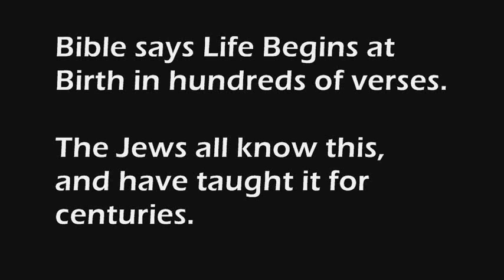2 SatStrat Prolife is Anti-Semitic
David Duke's scurrilous website, where he uses the BIBLE FACT that life doesn't begin until birth, to SKEWER the Jews who of course state Bible rightly,

Because 'golem' means a fetus and is thus UNsouled, a kind of Frankensteinian folklore has arisen from that Bible fact. ('Golem' in Bible means 'fetus', i.e., Psalm 139:16, in Episode 5a of playlist below).  Here's a Wiki link on the folklore

Prolife Blasphemy Playlist is an ongoing project demonstrating Live From Bible that God says you don't become human until He Creates Your Soul At Birth; therefore you are not evolved, and therefore you can be saved (since soul and NOT the body, is the real 'you').

How Prolife is used in the larger context of Satan's overall goals, is explored . Some of the above Prolife Blasphemy videos are also embedded there, and the analysis is somewhat empathetic to the prolife position.

Roman Catholicism invented the idea that life begins at conception, by cobbling together many pagan 'magic' ideas of blood=life, in order to 'explain' the Virgin Pregnancy.  And, to distance themselves from the Jews.  Same gambit, as when they ignored BIBLE's statements of the Lord's Chanukah birthday and Passover Death Day -- to mask His Jewishness.

Islam claims Mary Immaculate in its Sura 19.  RCC then used the Koran to 'declare' Mary Immaculate: see my 'Mary Immaculate Bloopers' video for the visual proof (jpgs of the video's RCC-authored material are in its vid description)

Prolifers refuse to do their Bible Homework, and instead prostitute themselves to Caesar, giving the cold shoulder to God's Word.  Hence they are satanfodder for anti-semitism.  Satan's not stupid;  he knows how to use falsehood to advance his agenda.

Problem is, to the extent one persists believing lies, one never matures spiritually.  So enters heaven, a spiritual baby.. forever.  Anti-semitism guarantees that, as well as a miserable life down here.  Small-souled, petty, never to the truth, able (2Tim3:7, last clause is backwards in the Greek, see my on that verse).